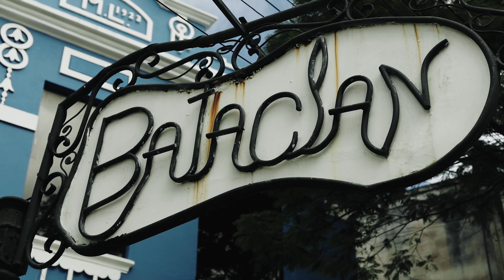De ILHÉUS até ITACARÉ // Península de Maraú